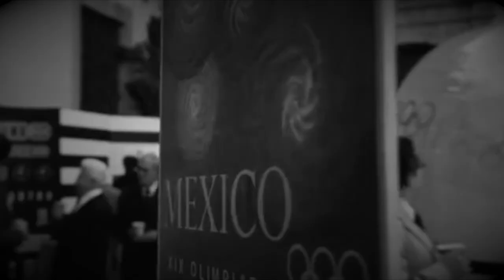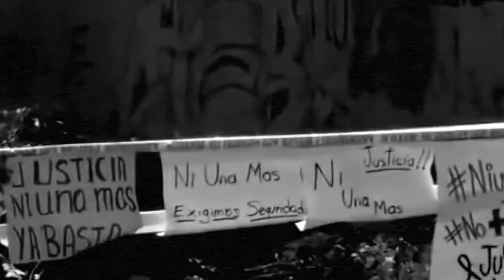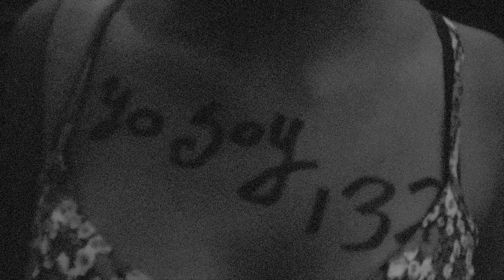Otra Historia Que Contar - La Monchis Band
Hicimos este video junto a "La Monchis Band" en memoria de todas las personas desaparecidas y de todas las voces que se levantan ante las injusticias